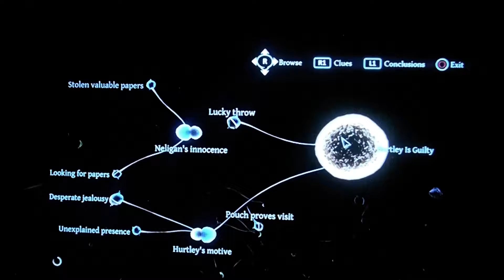SHERLOCK HOLMES CRIMES & PUNISHMENTS case 1 the fate of black peter part 6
This is my game video as I playing Sherlock Holmes Crimes & Punishments
Case 1 the fate of black peter part 6/PS4